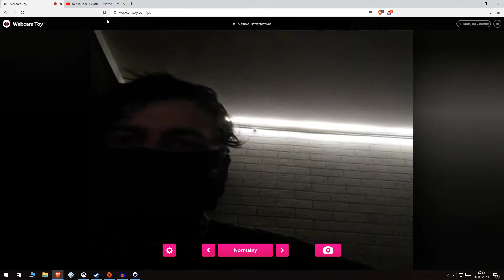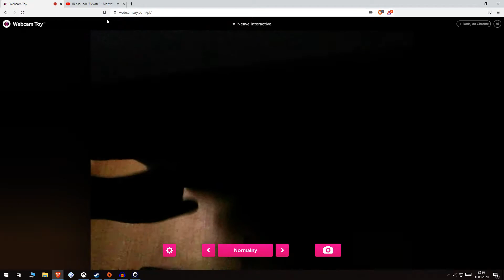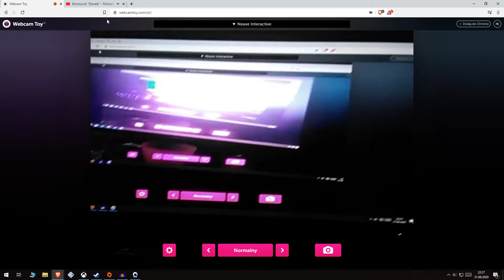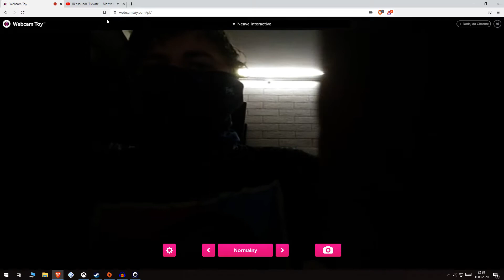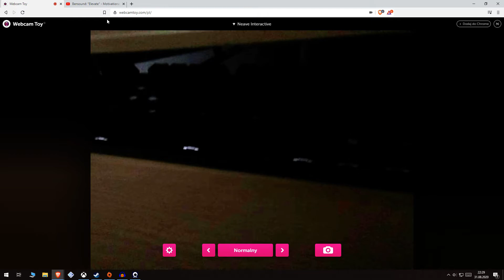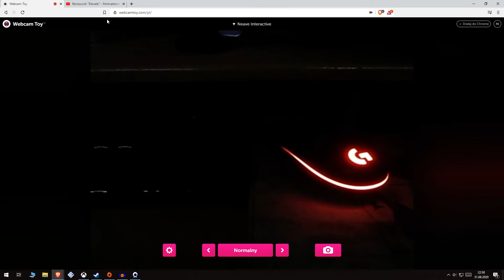Jak NIE zmieniać mebli w pokoju vlog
Moja jakże MĄDRA osoba postanowił ZMIENIĆ meble w pokoju! Zobacz jakie SZALONE rzeczy się wydarzył, kiedy to ZROBIŁEM!